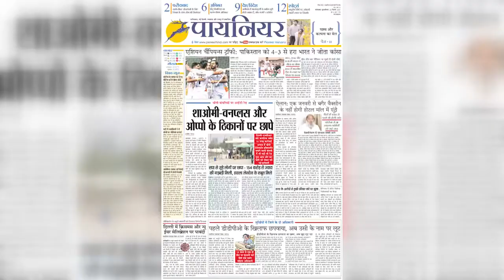Faridabad: Drug Smuggler बिजेंद्र उर्फ लाला की संपत्ति ध्वस्त की, 25 इमारतों पर चला पीला पंजा | Mcf